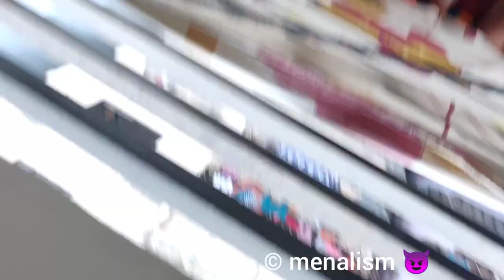Hungry little Red Vented Bulbuls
The red-vented bulbul (Pycnonotus cafer) is a member of the bulbul family of passerine.
The red-vented bulbul is easily identified by its short crest giving the head a squarish appearance. The body is dark brown with a scaly pattern while the head is darker or black. The rump is white while the vent is red. The black tail is tipped in white. The Himalayan races have a more prominent crest and are more streaked on the underside. The Race intermedius of the Western Himalayas has a black hood extending to the mid-breast. Population bengalensis of Central and Eastern Himalayas and the Gangetic plain has a dark hood, lacks the scale like pattern on the underside and instead has dark streaks on the paler lower belly. Race stanfordi of the South Assam hills is similar to intermedius. The desert race humayuni has a paler brown mantle. The nominate race cafer is found in Peninsular India. Northeast Indian race wetmorei is between cafer, humayuni and bengalensis. About 20 cm in length, with a long tail.

This is a bird of dry scrub, open forest, plains and cultivated lands.In its native range it is rarely found in mature forests.

Red-vented bulbuls feed on fruits, petals of flowers,nectar, insects and occasionally geckos.They have also been seen feeding on the leaves of Medicago sativa

Red-vented bulbuls build their nests in bushes at a height of around 2–3 m (6.6–9.8 ft) two or three eggs is a typical clutch. Nests are occasionally built inside houses or in a hole in a mud bank.In one instance, a nest was found on a floating mat of leavesvand another observer noted a pair nesting inside a regularly used bus.Nests in tree cavities have also been noted.

They breed from June to September. The eggs are pale-pinkish with spots of darker red more dense at the broad end.They are capable of having multiple clutches in a year. Nests are small flat cups made of small twigs but sometimes making use of metal wires.The eggs hatch after about 14 days. Both parents feed the chicks and on feeding trips wait for the young to excrete, swallowing the faecal sacs produced.